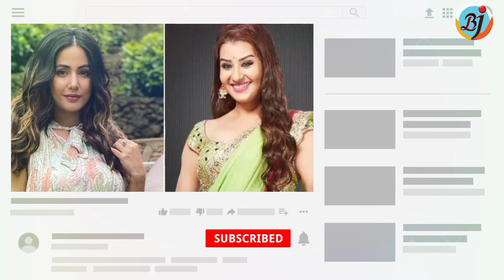Shilpa Shinde Reaction on Hina Khan Bigg Boss 14 Promo Says Real Winner | BJN